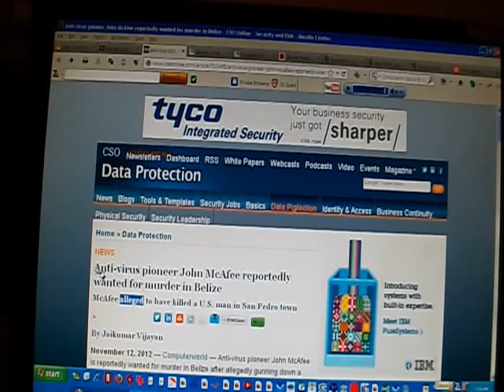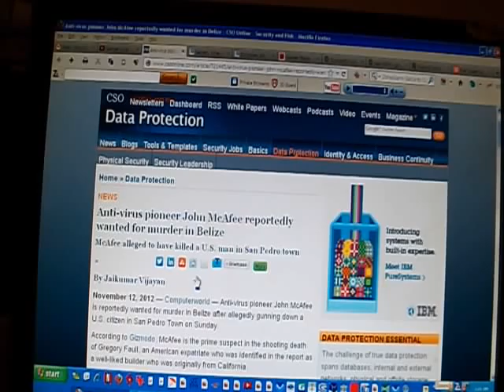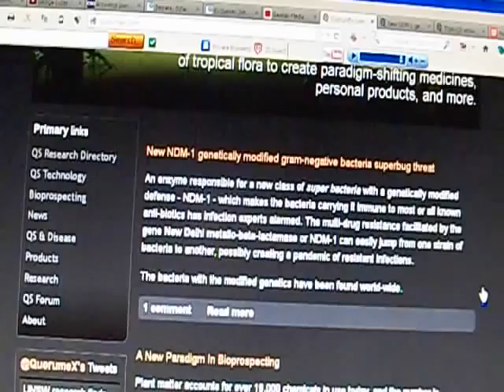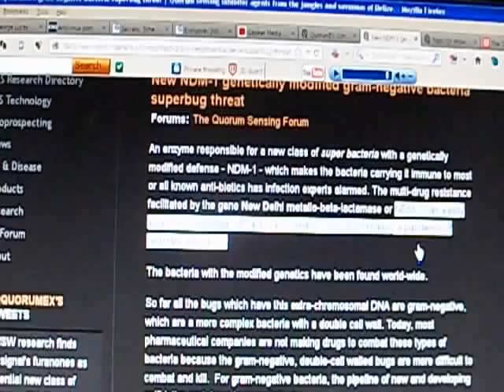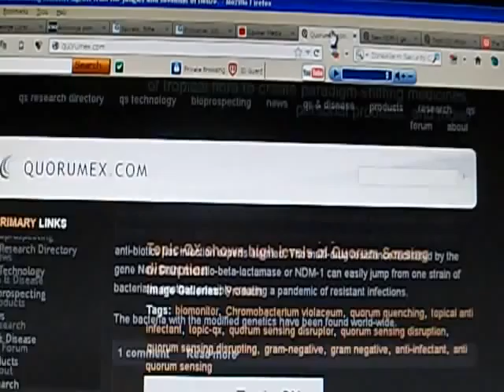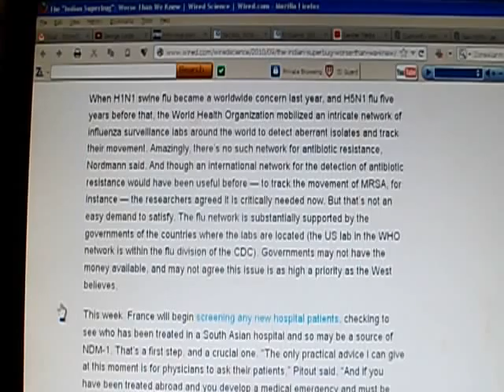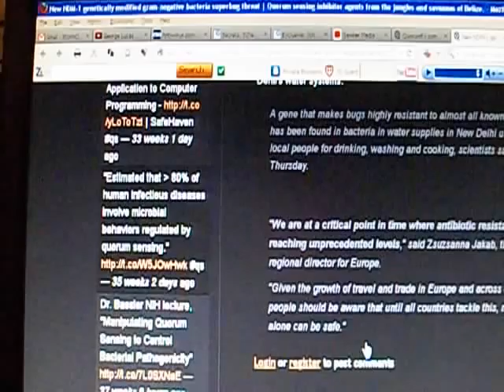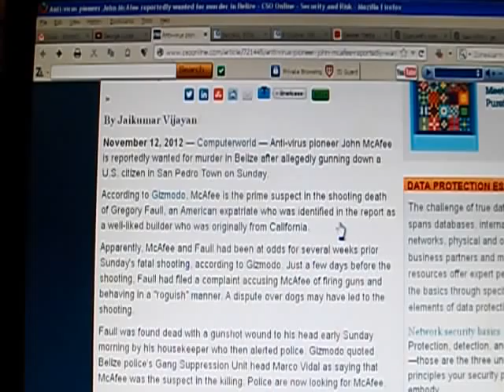Dr. John McAfee - was his researched buried? Nov 15, 2012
Was John McAfee trying to disrupt the ultimate virus?  Did he move on from computer virus removal to creating and/or disrupting a antibiotic resistant human super bacterial bugS virus tool?  Is there a smear campaign ongoing against Mr. McAfee because of this?  Due to the nature of his work, imo this is a smear campaign instead of a 'resignation or whatever' to go into hiding.  Why does this remind me of John Wheeler?  That's not a tongue in cheek question, as i've no idea why John Wheeler died and his body dumped.  Didn't even know John Wheelers name before his death.  BUT this sure feels like a preview of that scenerio - to me.

Some links are older, but the links against John McAfee make them all relevant.  Plus tis many more links on these pages that i did not video.  Some is beyond what i've found, and alot is well.. homework.  I am going to use creative commons with the hope folks out there whom know more about these things picking up the ball and doing a slam dunk with the info.

Follow the links.. it had to irk folks that McAfee found a way to disrupt... da bugs

Comment, rate, share, & remix.
NOTE: to avoid youtube's new redirect page, copy the following urls (*not copy link location*) then paste into a new tab.  Remove the spaces that i added in the longer url to get to those.  I added the spaces to try to avoid yt doing the partial url with dot dot dot ... cuz that'll go to redirect tracker page automatically . with just copy or not.

The same links without spaces are available at the bottom of this description for anyone whom does not mind the youtube redirect tracker page. I grow weary of our increasing police state... Yet as always... To each their own.
Source info:

Words borrowed from ThyAlwaysSeek are from /watch?v=1tMm1crNcmE @ 1:30-!:49.  BUT entire vid is worth a listen imo.  Seeing folks being smeared to discredit them is becoming way too common.

new-ndm-1-genetically-modified-gram-negative-bacteria-superbug-threat (repeat of spaces added to avoid redirect tracker)

scrubbed page (page not found).  Big reason for this vid.  The page was there yesterday!  Lost it cuz wasn't sure if wanted to do this vid - the scrubbing also scrubbed off the yellow from my back to go ahead and do this vid.

Diff subject bonus link:
"DHS aims to hire 600 cybersecurity pros -- if it can find them.  Experts say Department of Homeland Security recruitment suffers from lack of understanding of talent pool" One part of that sez: "In response to a call from Napolitano several weeks ago to begin training the next generation of cyber pros in kindergarten".

--- Plus at csoonline - for those that use skype - there are articles about passwords w/skype.

Links w/out spaces added.

- there isn't more to this one... atm.

scrubbed page - hence decision to do this vid.